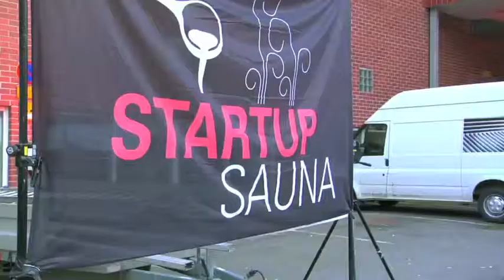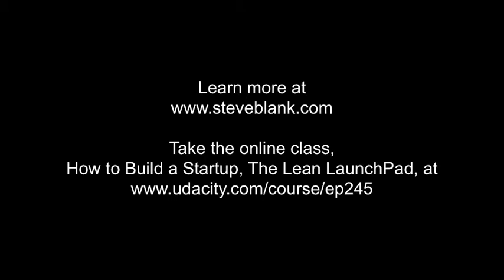Success and Failure -- The Spring of the Entrepreneurial Spirit. 2 Minutes to See Why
Steve Blank's September 2011 visit to Finland.